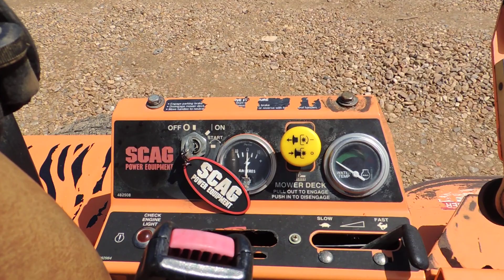2012 Scag STTV Turf Tiger 61" Cutting Deck Zero Turn Mower SN687